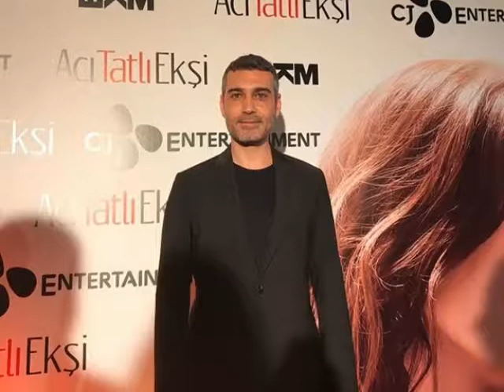Aci tatli eksi gala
Aci tatli eksi filminin galasi unluler gecidine dondu.